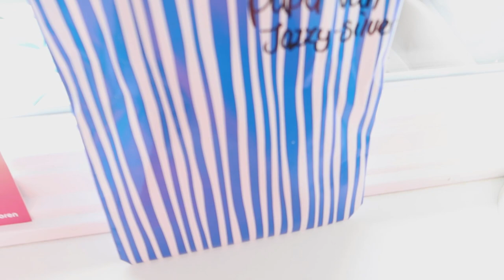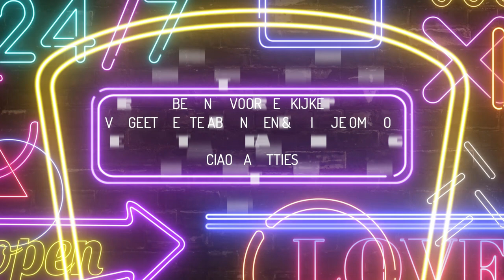SERGIO RENT VOOR REANIMATIE 1 JARIG KINDJE || #269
Lieve Patatties,